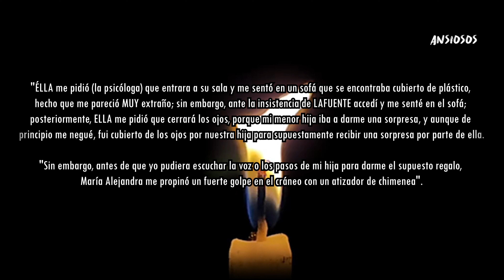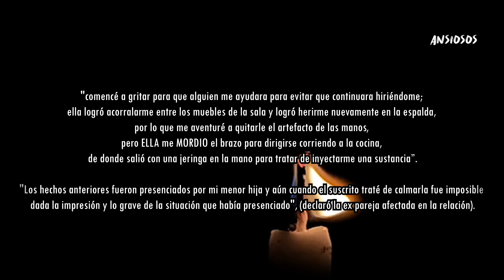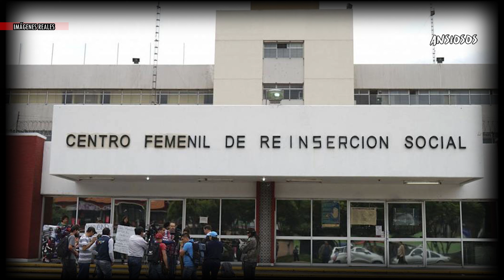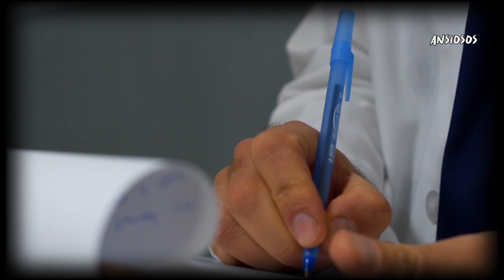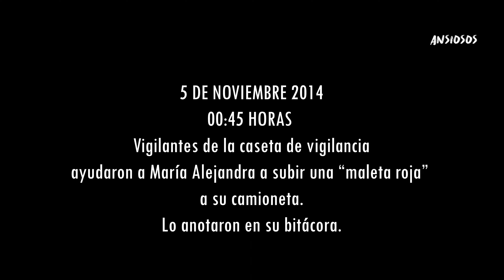María Alejandra Lafuente Casco | La psicóloga malvada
En este video conocerás la vida de Alejandra Lafuente quien varias veces efectúo planes macabros ocasionando diversos traumas a su gente cercana.